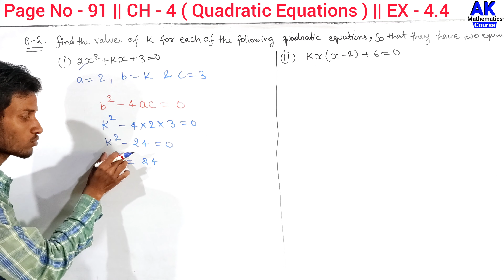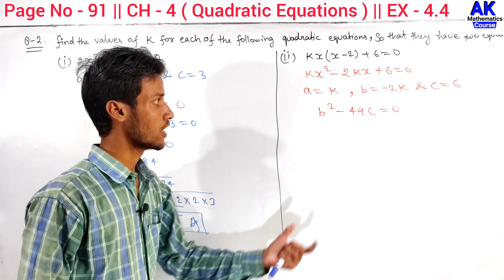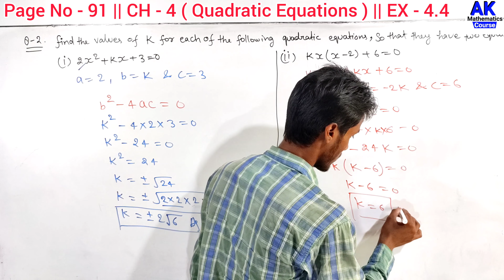Find The Value Of K For Each Of The Following Quadratic Equation So They Have Two Equal Roots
Find The Value Of K For Each Of The Following Quadratic Equation So They Have Two Equal Roots | AK MtCourse | by Anand Kushwaha

Basic Maths Concepts in Hindi

keepSupporting
KeepLearning
with AKMtCourse

More Queries.

solve the following pair of equations by reducing them to a pair of linear equation

check whether the following are quadratic equation

find the value of k for each of the following quadratic equation

find the value of k for the quadratic equation 2x2+kx+3=0 so that it has two equal roots

find the value of k for the quadratic equation 2x2+kx+3=0

find the value of k for the quadratic equation 2x2+kx+3=0 so that it has two equal ratio

find the value of k for the quadratic equation 2x2+kx+3=0 so that it has equal roots

find the value of k for the quadratic equation kx(x-2)+6=0

find the value of k for which the quadratic equation kx(x-2)+6=0 has two equal roots

find the value of k so that the quadratic equation kx(x-2)+6=0 has two equal roots